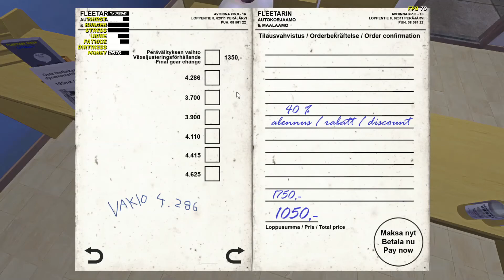My Summer Car Episode Fifteen: Vandalism Sure Is Fun!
I vandalize the vehicle inspection shop and tow the Satsuma to Fleetaris